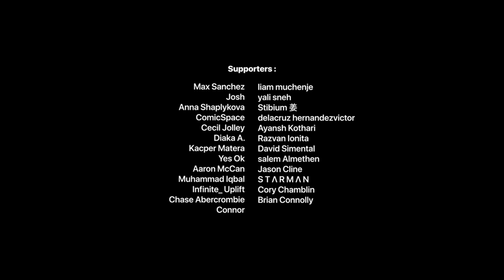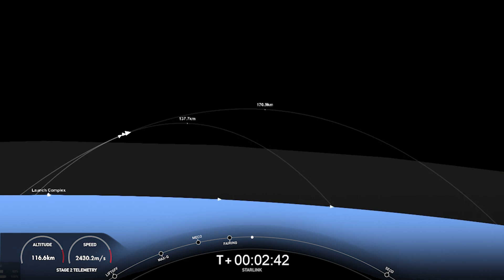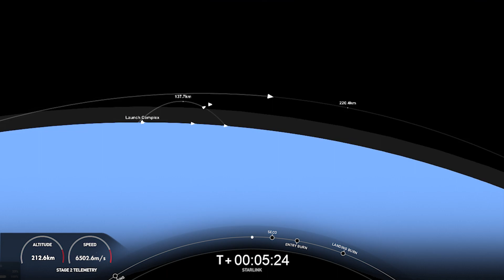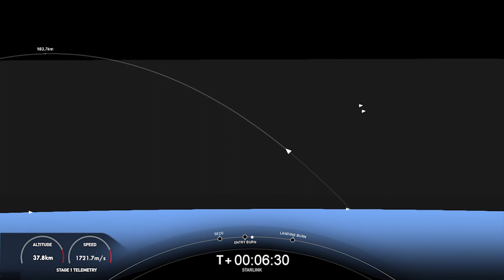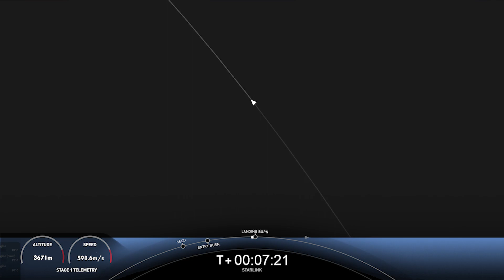Starlink Mission 6 - 17 | Launch Recreation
Details :
On Tuesday, September 19 at 11:38 p.m. ET, Falcon 9 launched 22 Starlink satellites to low-Earth orbit from from Space Launch Complex 40 (SLC-40) at Cape Canaveral Space Force Station in Florida. This was the 17th flight for the first stage booster supporting this mission, which previously launched Crew Demo-2, ANASIS-11, CRS-21, Transporter-1, Transporter-3, and now 12 Starlink missions.